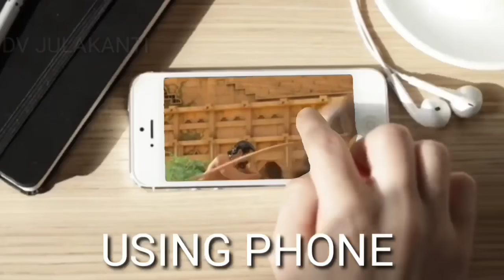Pogaru full movie songs | Karabuu | Telugu Video Song |Dhruva Sarja |Rashmika Mandanna new songs tol